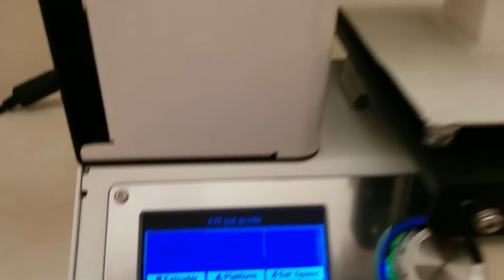Monoprice Mini Select A-10 Gatling Gun Start Print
Showing the start of my 3D print I'm making for my A-10 RC plane